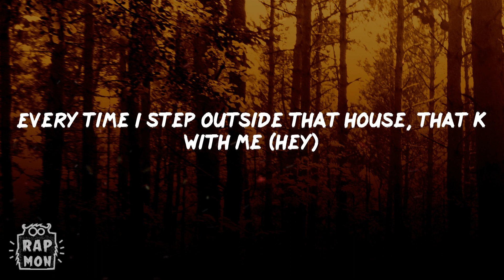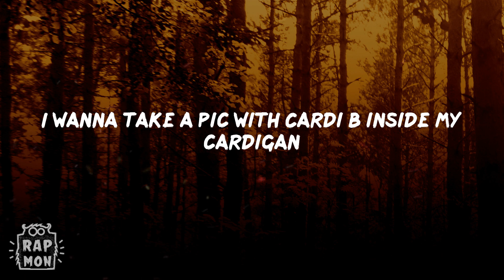lil Shordie Scott - Rocking A Cardigan in Atlanta (Lyrics)